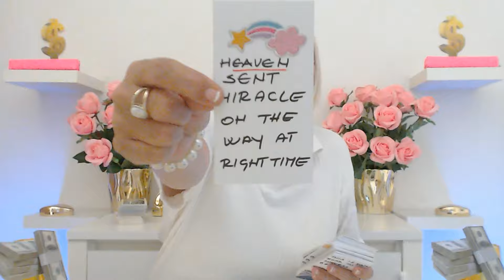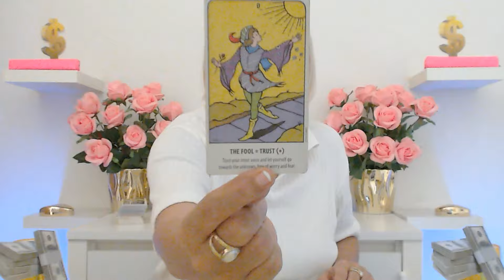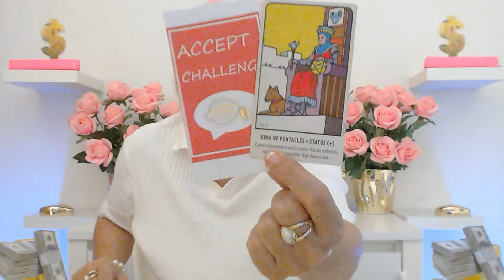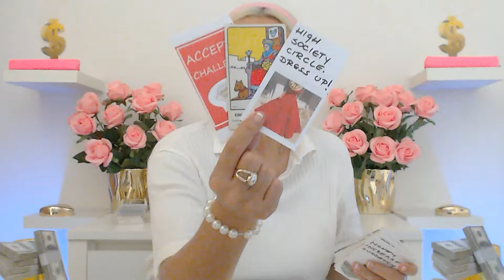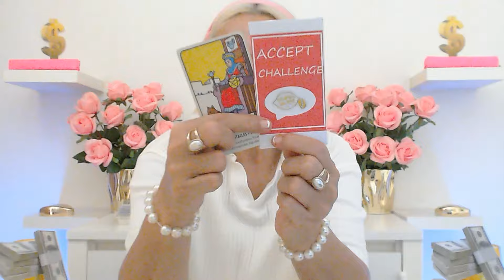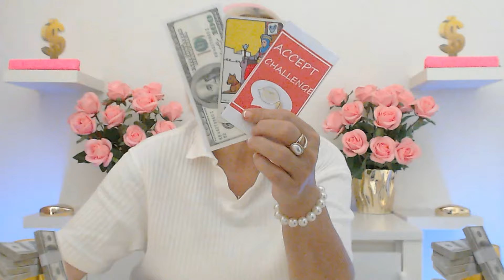AQUARIUS NOVEMBER 2024 YOU WILL BE SURPRISED WITH MONEY FLOW INTO YOUR POCKET Aquarius Tarot Reading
Ivana Tarot